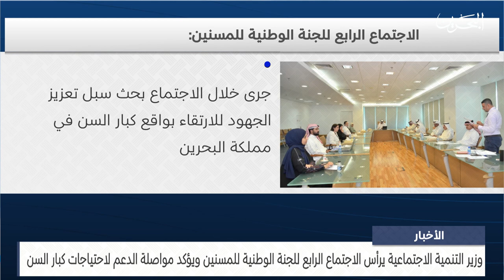البحرين مركز الأخبار : وزير التنمية الاجتماعية يرأس الاجتماع الرابع للجنة الوطنية للمسنين 29-09-2023